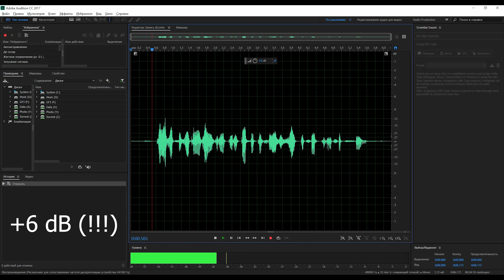КАЙФОВАЯ игровая ГАРНИТУРА - A4Tech Bloody J527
0:00 - Введение
0:29 – Распаковка, цена
1:16 – Дизайн
2:20 – Подсветка
3:03 – О микрофоне
3:56 - Эргономика
4:28 – Моё мнение про виртуальную многоканальность
7:43 – Качество звука
10:29 – Запас по громкости
10:58 – Качество записи на микрофон

Сегодня тщательно изучим и протестируем игровую гарнитуру A4Tech Bloody J527. Встроенная звуковая карта, многоцветная подсветка, микрофон на гибкой ножке, виртуальный 7.1 звук. Заинтересованы? Тогда смотрим видео обзор.